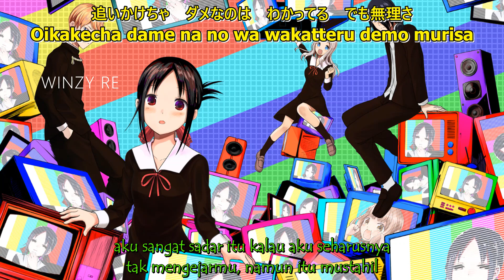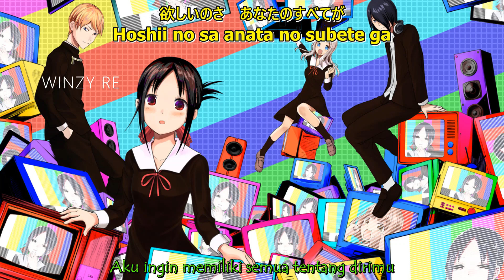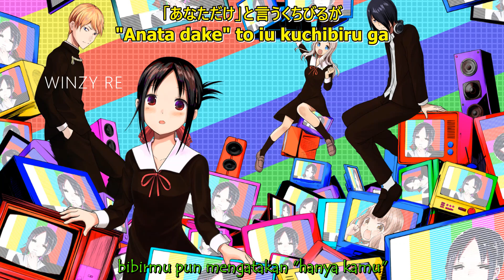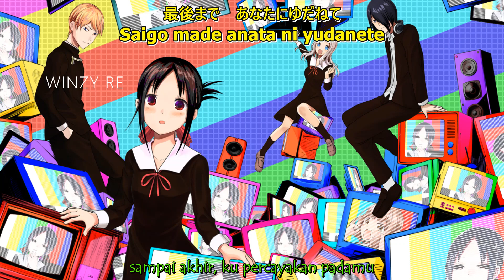MASAYUKI SUZUKI FT AIRI SUZUKI - DADDY DADDY DO LIRIK TERJEMAHAN BAHASA INDONESIA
Japanese Title: DADDY! DADDY! DO! feat. 鈴木愛理
Description: Season 2 Opening
Anime : Kaguya-sama: Love is War
From Season: Spring 2020
Performed by: Masayuki Suzuki feat. Airi Suzuki
Lyrics by: Yoshiki Mizuno (水野良樹 )
Arranged by: Akimitsu Honma (本間昭光 )

●Copyright●
All the music and picture belongs to the original creators